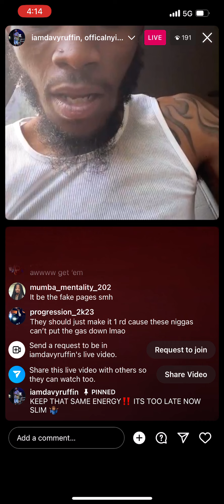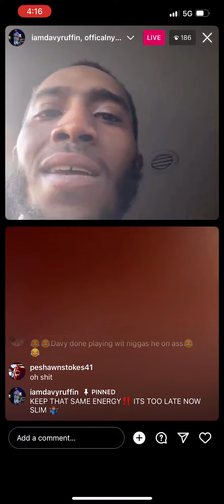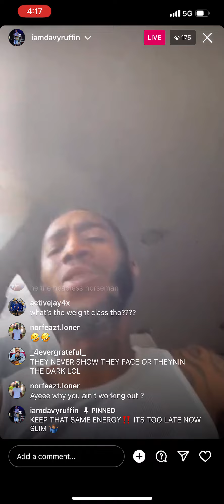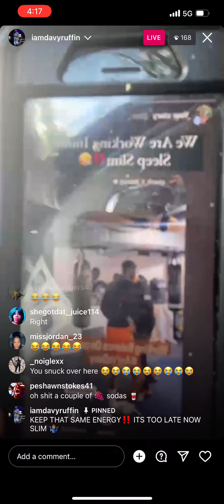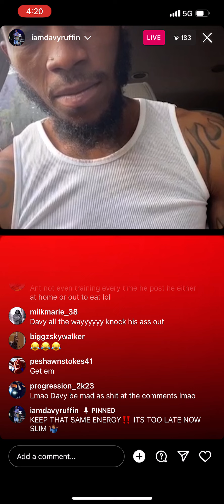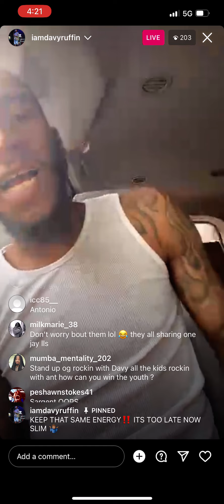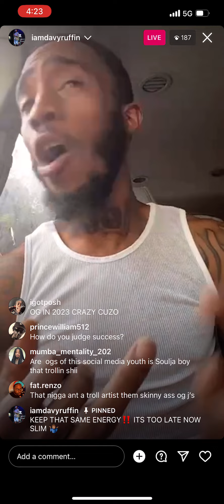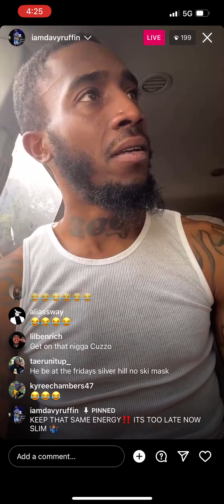Davy Ruffin going off on the comment section‼️😂He might beat the breaks off Ant Glizzy he fed up😂